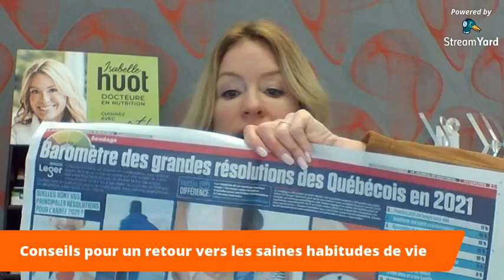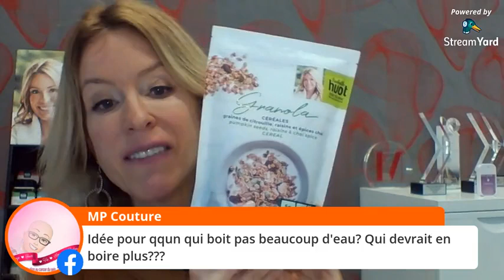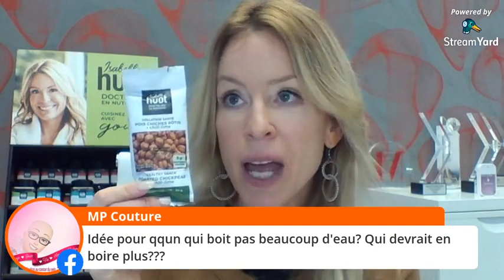Conseils pour retrouver de bonnes habitudes alimentaires malgré le confinement avec Isabelle Huot!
Je discute avec vous  de motivation et du maintien de saines habitudes de vie en confinement. 👩‍💻